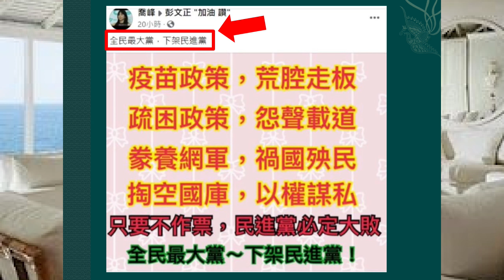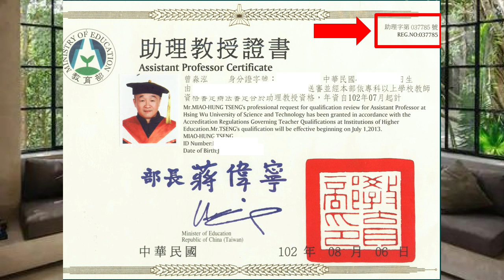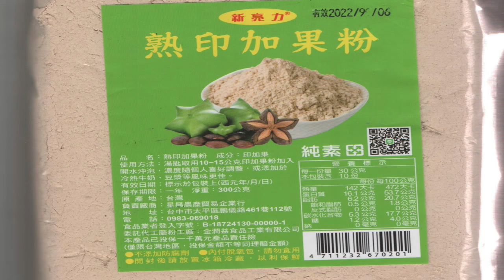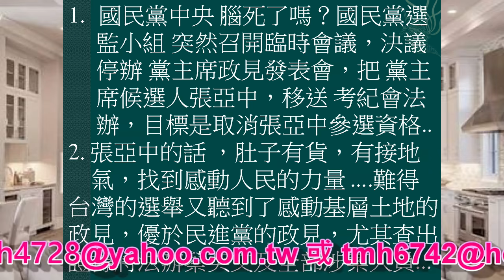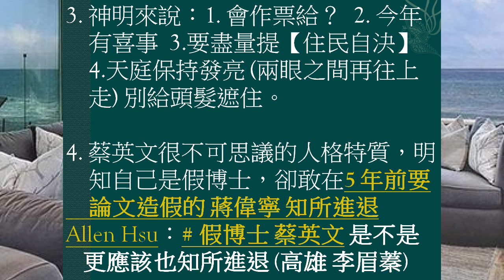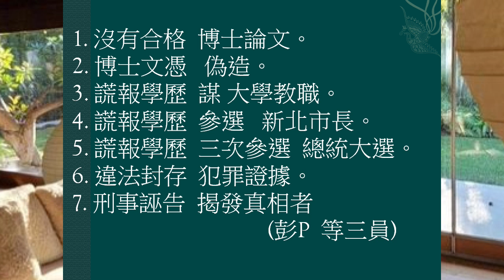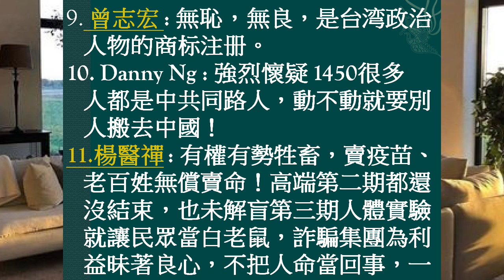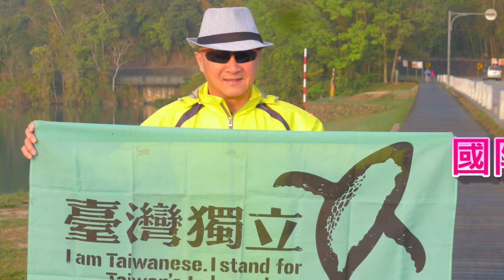(09/16日) 張亞中博士要募集三億，為假博士的汙點證人獎金。神明詔曰：1.注意有人要作票2.今年有喜事3.不提和平協議，提【住民自決】 4.天庭 (兩眼之間往上走到額頭) 請保持發亮，別給頭髮遮住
(2021/09/16日) 國民黨主席的選舉，張亞中博士要募集三億，準備於當選後，支付提供蔡英文假博士的汙點證人之獎金，太接地氣了。神明詔曰：1.注意有人要作票2.今年有喜事，何喜之有？3.不要提和平協議，要提【住民自決】 4.天庭 (兩眼之間再往上走到額頭) 請保持發亮，別給頭髮遮住。張亞中博士(Double Ph. D.)肚子有貨，難得台灣的選舉聽到感動基層土地的力量。國民黨選監小組受壓力？召開臨時會議，決議停辦黨主席政見發表會，把張亞中博士，移送 考紀會 法     辦？厲害！民進黨蔡英文現是兩黨通吃了？假博士蔡英文厲害＋病態，五年前，還敢要求期刊論文造假的蔣偉寧博士知所進退？自己卻是百步笑50步。台灣人民選出這種 (鍾生)，悲哀！帶領一群四咖仔(台語)團隊，眼裡衹有權利及金錢，將人民的生命當籌碼，壞事幹盡，殘害人民，分裂族群，不擇手段，天理不容，全國有良心的人民們，一定要團結一致，上街頭反抗，將這一群四咖仔團隊趕下台。[1]
國防鬥士 曾淼泓 (電機博士、兼任助理教授、陸軍備役上校、前三軍大學電腦中心上校主任)
[1] 優秀網友 賴錫卿